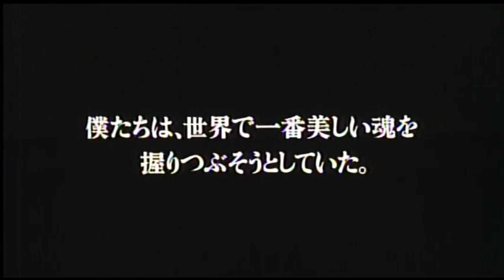映画『グリーンマイル』(2000)予告編 「ショーシャンクの空に」のフランク・ダラボン監督＆スティーブン・キング脚本コンビが放つ感動作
映画『グリーンマイル』(2000)
「ショーシャンクの空に」のフランク・ダラボン監督＆スティーブン・キング脚本コンビが放つ感動作
映画『グリーンマイル』
原題 The Green Mile

「ショーシャンクの空に」のフランク・ダラボン監督＆スティーブン・キング脚本コンビが放つ感動作。アメリカ南部の死刑囚舎房を舞台に、不思議な力を持つ死刑囚と看守たちとの心の交流を描く。

【あらすじ】
大恐慌時代の1935年、ポールは刑務所の看守主任を務めていた。グリーンマイルと呼ばれる通路を通って電気椅子に向かう受刑者たちに安らかな死を迎えさせてやることが、彼らの仕事だった。ある年、この刑務所に身長2メートルを越す黒人の大男、コーフィが送られてくる。双子の少女を殺害した罪で死刑囚となった男だ。ところがこの男は、ある日不思議な力でポールが患っていた病気を治してしまう……。

【キャスト】
トム・ハンクス
デビッド・モース
ボニー・ハント

【スタッフ】
監督 フランク・ダラボン
製作 デビッド・バルデス
原作 スティーブン・キング

【感想・評価】
『ショーシャンクの空に』(1995)でタッグを組んだ大人気ホラー作家のスティーヴン・キングとフランク・ダラボン監督が再度手を組んだ感動のヒューマンドラマ。

ちなみにグリーンマイルとは死刑台へと続く緑色の道を指しているのだそうです。

死刑囚官房の看守が不思議な力を持つ囚人に出会い、さまざまな出来事を経験するさまをファンタジックに描きます。

キングというとホラーを思う向きもあるかと思いますが、この映画も内容はかなりのホラーです。確かに感動の物語ではあるのですが。

具体的にどのような感動かというのは、私には今さら感があるので触れません。が...、ただ一つ、189分ある『グリーンマイル』について、「長すぎる」と文句を言う人がいたそうです。

私はそうは思いません。トム・ハンクス/スティーブン・キングの代表作となった、この映画は、後世まで語り継がれるべき映画だと思うからです。

スティーブン・キング 原作